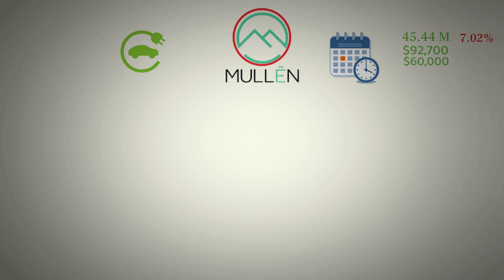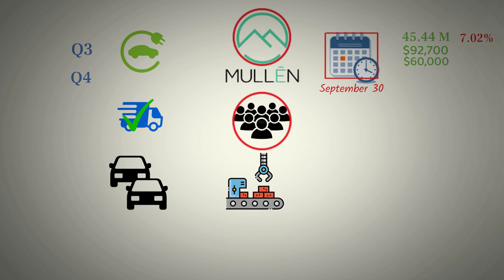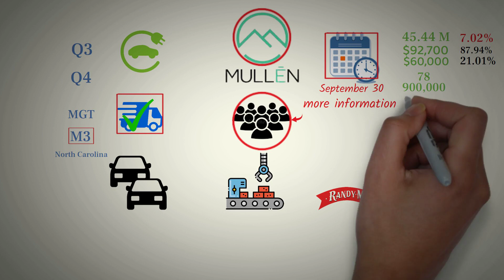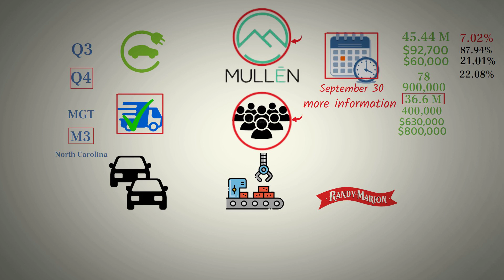MULLEN AUTOMOTIVE DELIVERIES UPDATE | IMPACT ON Q4 EARNINGS - muln stock.